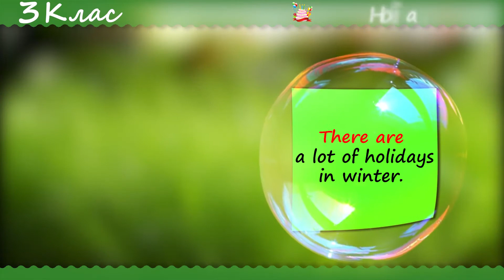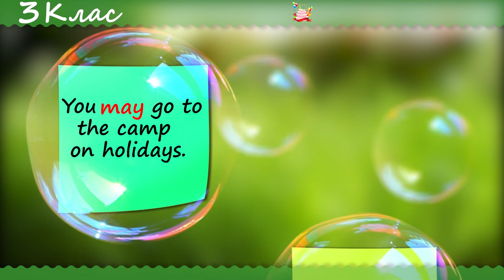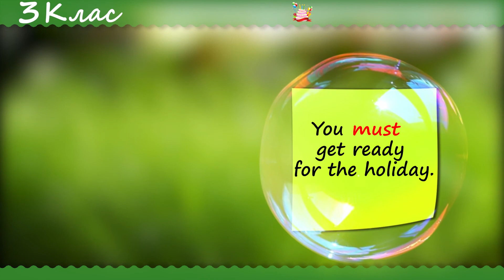mf Holiday 3